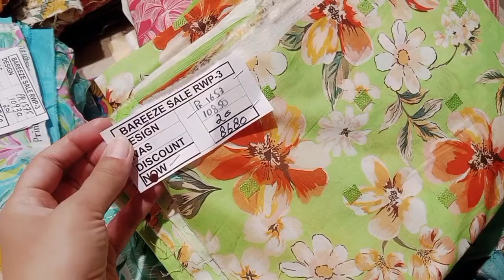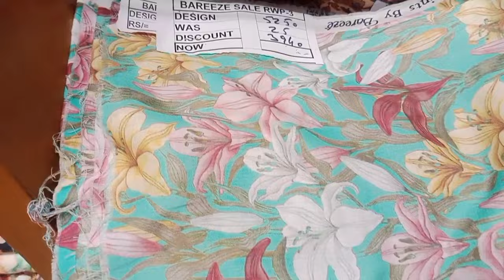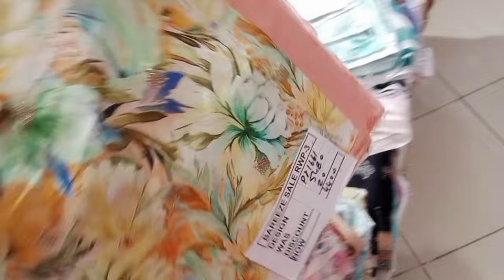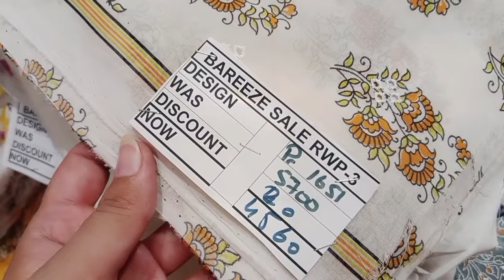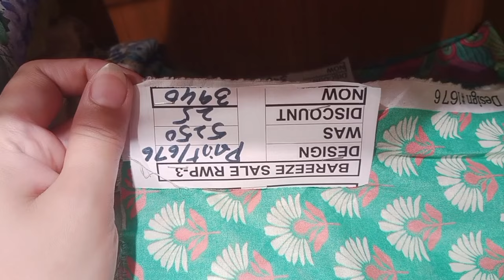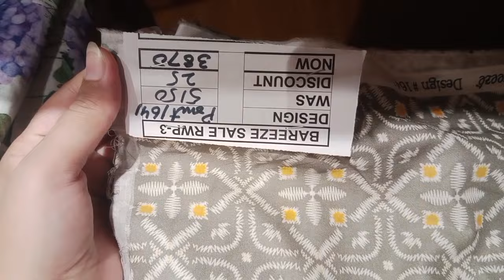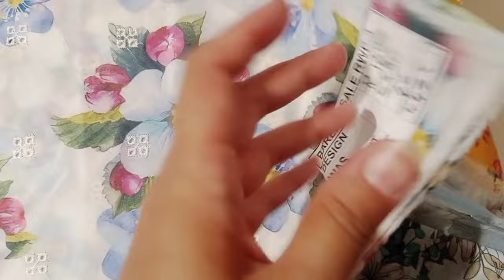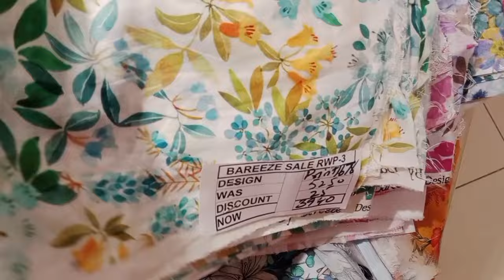Bareeze End of Season Sale part 2 /Sale on 2 piece suits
Bareeze End of Season Sale part 2 /Sale on 2 piece suits@sarastylingvlogs